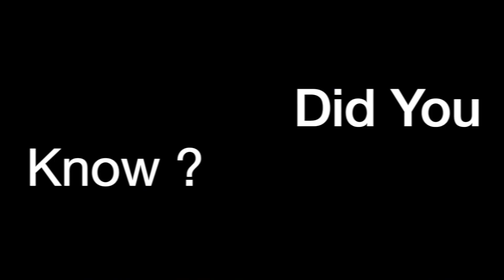Did You Know: MWBE Direct Noncompetitive Small Purchase Method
The Minority and Women-Owned Business Enterprises (M/WBE) Noncompetitive Small Purchase method allows New York City agencies to directly purchase goods, services and construction from City-certified M/WBEs.